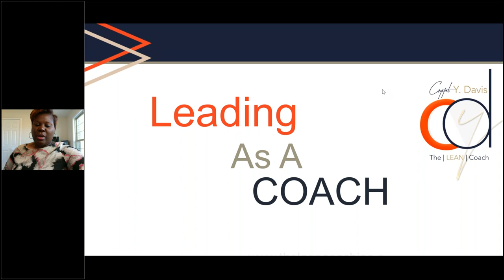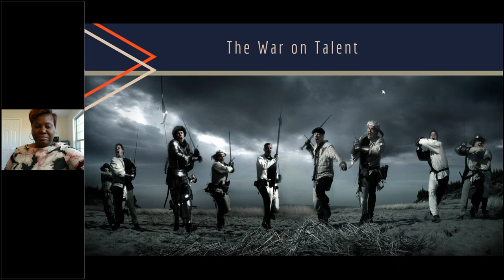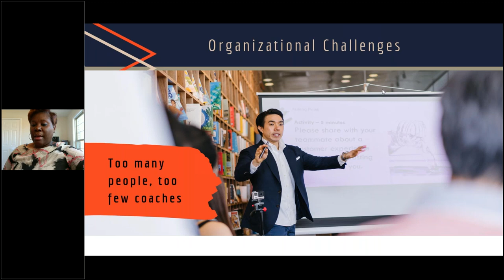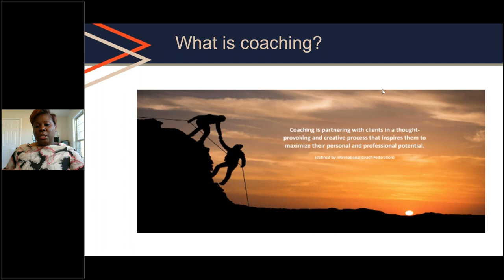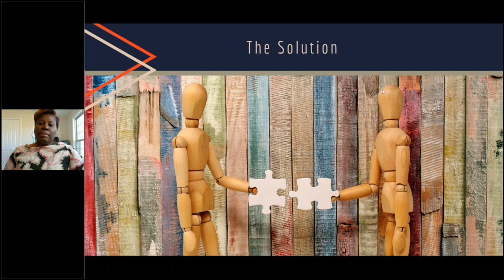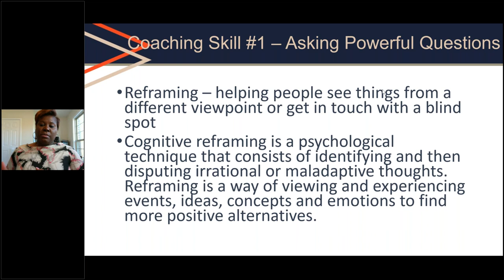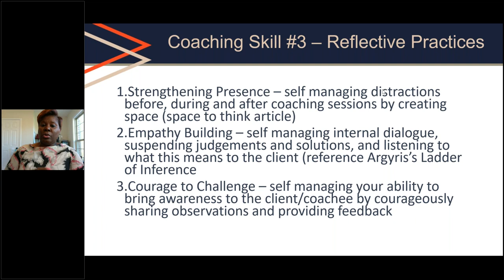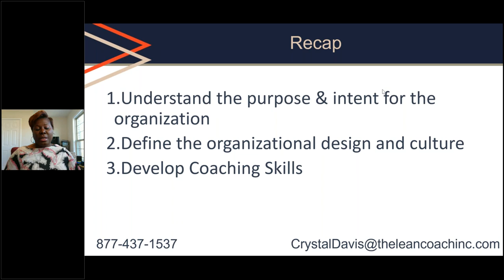Leading as a Coach: What Does This Mean?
PREFACE: Webinar facilitator, Crystal Davis, is a past presenter at the annual Lean Coaching Summit. To develop your coaching skills, learn join us at the Summit, taking place in Orlando, FL, July 29-31, 2020.

WEBINAR DESCRIPTION: It has become increasingly popular for organizations to expect people in managerial and leadership positions to lead as a coach. Yet many of these organizations are not training coaching skills.

What’s driving this change? More importantly, what does this mean for the leader? What are the expected outcomes? What leaders should be doing to increase these skills? Do I need to be certified? What coaching model is best?

This webinar will explore answers to these questions, and three coaching skills every manager and leaders should develop to lead as a coach.

WEBINAR FACILITATOR: As CEO and Founder of The Lean Coach, Inc., Crystal Y. Davis helps organizations disrupt in lean and leadership so that they can achieve their growth and people strategies through an aligned and harmonious continuous improvement strategy. TLC provides strategic guidance, coaching, training and workshops.

Crystal’s 20 plus year lean career spans over a number of business functions, industries and disciplines in manufacturing and supply chain: automotive, consumer-packaged goods (beverage), medical devices, strategy deployment, and training, facilitation, coaching and speaking.

Crystal developed her lean acumen while working at Delphi Automotive Systems where she was recognized as a Lean Supplier Development Engineer of the Year. However, her lean business acumen knowledge flourished in her leadership roles during her tenure at Coca-Cola Refreshment and Thermo Fisher Scientific where she led large scale business unit and division lean strategies focused on growth, productivity and people development strategies. Crystal also led to teams to share their body of work at the LEI Transformation Summit and to win Industry Week’s Best Plant Award, respectively.

Moog, Carlisle Transportation Products, Coca-Cola Refreshments, and Genentech are a few of the clients The Lean Coach, Inc. has served.